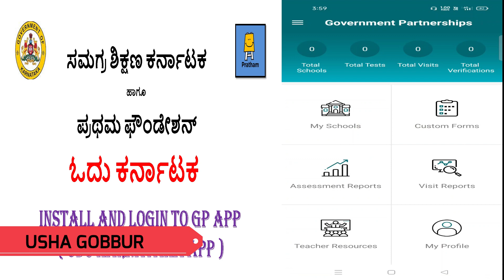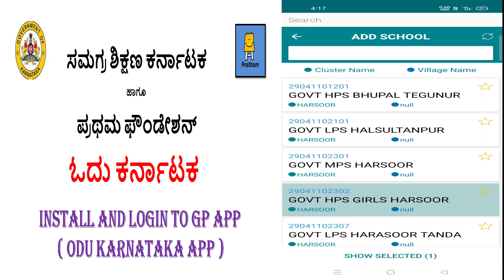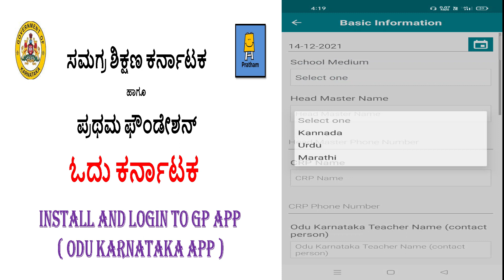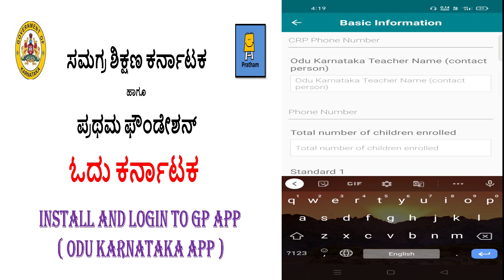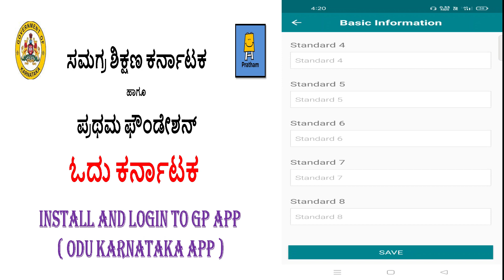Odu Karnataka GP App school Basic information || ಓದು ಕನಾ೯ಟಕ ಆಪ್ ನಲ್ಲಿ ಶಾಲೆಯ ಮಾಹಿತಿ ಇಂದೀಕರಿಸುವ ವಿಧಾನ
how to install GP app and create account in GP App